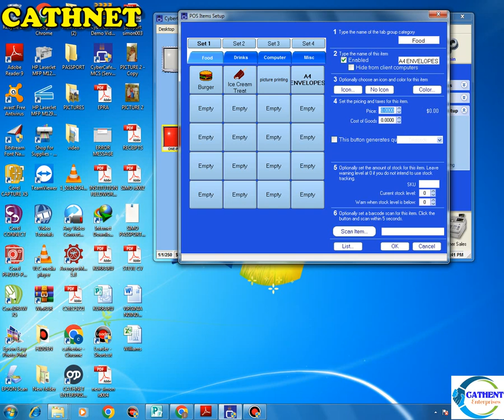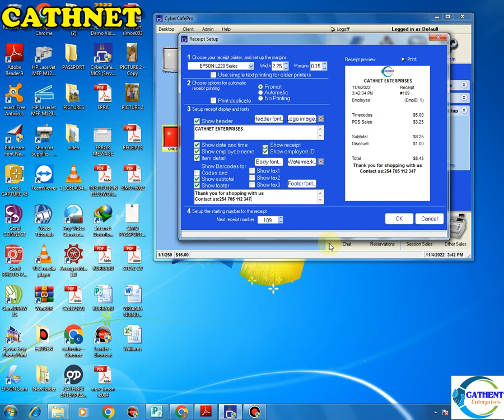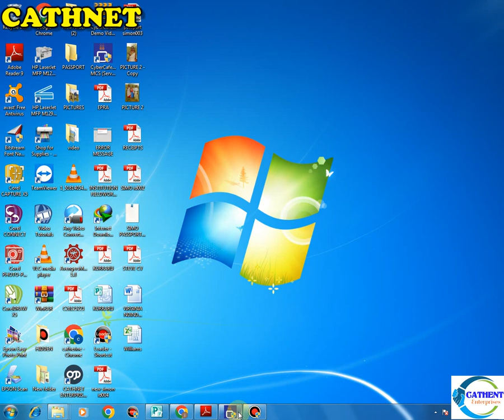HOW TO USE CCP CYBER CAFE PRO